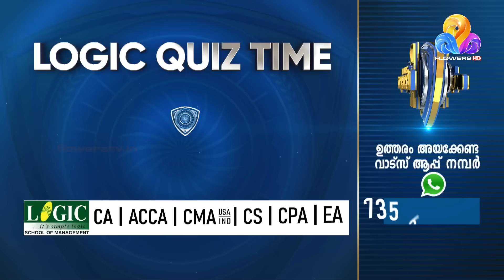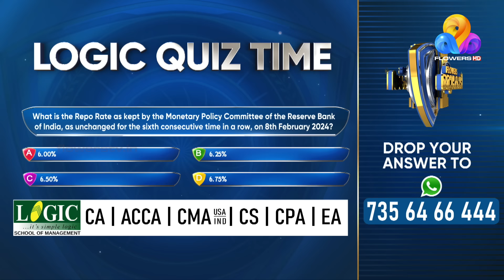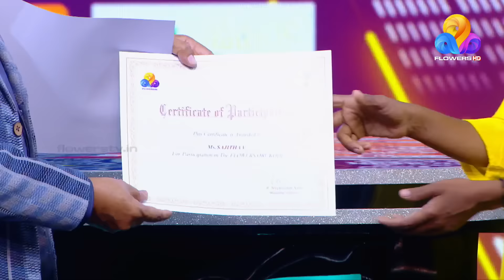പത്ത് വർഷത്തിലധികം ഒറ്റമുറിയിൽ ആരുമറിയാതെ താമസം; ഇത് അവിശ്വസനീയമായ പ്രണയകഥ!Flowers Orukodi 2| Ep# 45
What is the Repo Rate as kept by the Monetary Policy Committee of the Reserve Bank
of India, as unchanged for the sixth consecutive time in a row, on 8th February 2024?

Option A 6.00%
Option B 6.25%
Option C 6.50%
Option D 6.75%

DROP YOUR ANSWERS TO 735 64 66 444
Lucky winners can win the opportunity to get SPECIAL SCHOLARSHIP & Cash Prize from Logic School of Management

പത്ത് വർഷത്തിലധികം ഒറ്റമുറിയിൽ ജീവിച്ചവരാണ് റഹ്‌മാനും സജിതയും. ഒരാൾക്ക് മാത്രം കഴിയാൻ പാകമുള്ള മുറിയിൽ മറ്റാരുമറിയാതെ റഹ്മാൻ സജിതയെ ഒളിപ്പിച്ചത് കാലങ്ങളോളം. മരണത്തിലും ജീവിതത്തിലും ഒന്നായിരിക്കാൻ കൊതിക്കുന്ന ദമ്പതികളുടെ ജീവിതകഥ അവിശ്വസനീയമാണ്. കേരളക്കരയെ മുഴുവൻ അത്ഭുതപ്പെടുത്തിയ പ്രണയ കഥയിലെ നായകനും നായികയും 'ഫ്‌ളവേഴ്‌സ് ഒരു കോടി' വേദിയിൽ.

Rahman and Sajitha spent more than ten years of their life in an enclosed room without anyone's knowledge. This love story that traveled boundaries is beyond fiction.